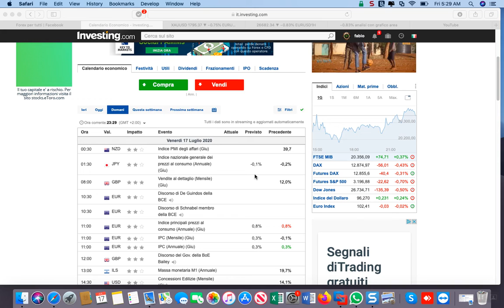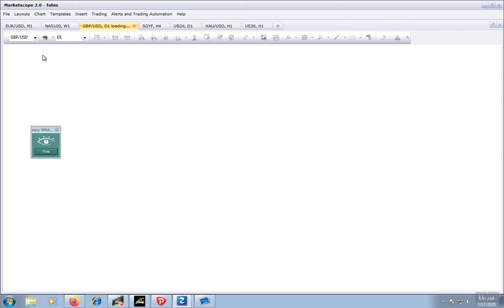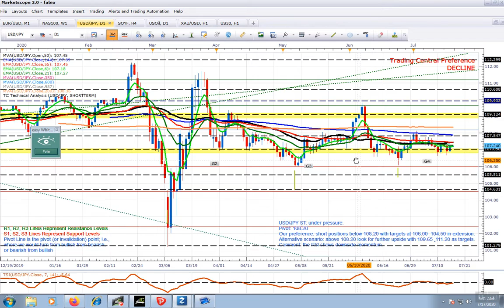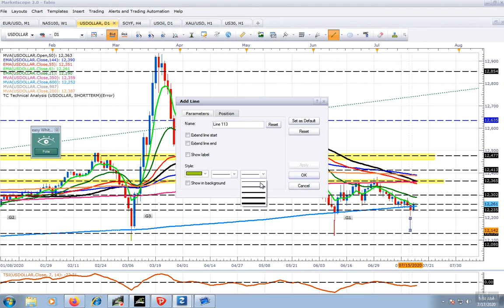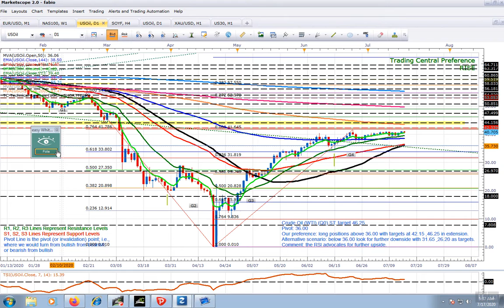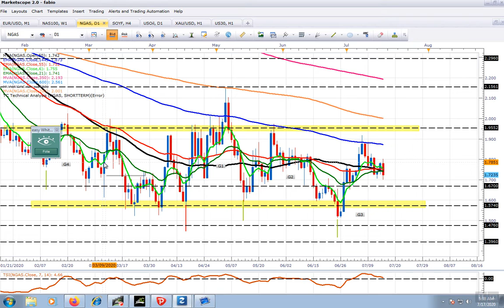analisi del 2020-07-17_05-28-51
LE 5 MAJORS-USDMXN-ETHUSD-BTCUSD-USDOLLAR-XAUUSD-US30-DAX-JPN225-WTI-SOIA-COPPER-NGAS